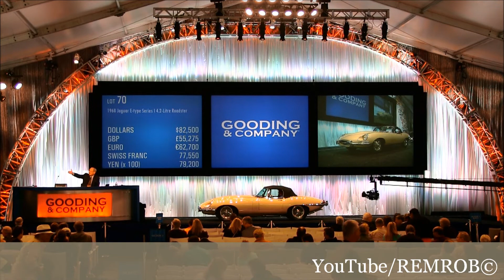1967 Jaguar E-Type Series 1 4.2-Litre Roadster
1967 Jaguar E-Type Series 1 4.2-Litre Roadster
SOLD $90,750 Including Commission
CHASSIS NO. 1E 15857
ENGINE NO. 7E 13892-9
Gearbox No. EJ 15322
4,235 CC DOHC Inline 6-cylinder Engine
 Three SU Carburetors
 265 BHP at 5,400 RPM
 4-Speed Manual Gearbox
 4-Wheel Dunlop Disc Brakes
 4-Wheel Fully Independent Suspension
◾A Very Desirable Late Series 1 Convertible
◾Matching-Numbers Example
◾Approximately 38,000 Original Miles
◾Only Three Owners from New
◾Fully Documented Bare-Metal Restoration
◾Accompanied by a JDHT Certificate

Robert Myrick Photography